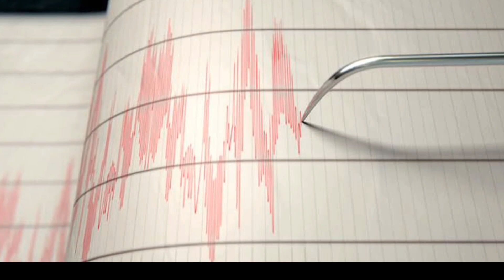Konya'da Peş Peşe DEPREMLER! ÇOK ŞİDDETLİ DEPREM! Kötü Haber SON DAKİKA! Son depremler! Konya DEPREM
Konya'da Peş Peşe DEPREMLER! ÇOK ŞİDDETLİ DEPREM! SON DAKİKA! Son depremler! Konya DEPREM!